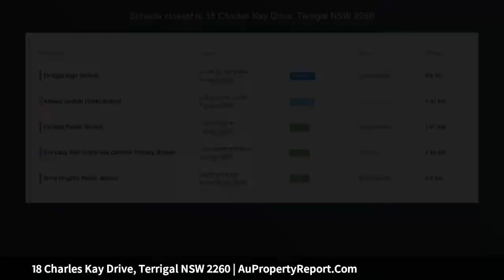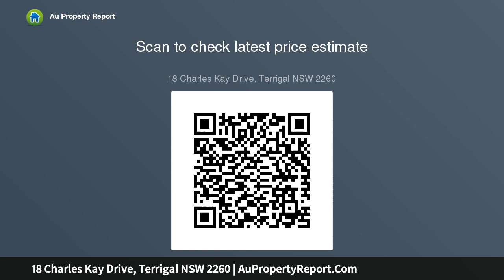18 Charles Kay Drive, Terrigal NSW 2260 | AuPropertyReport.Com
18 Charles Kay Drive, Terrigal NSW 2260
Property Type: house
Bedrooms: 6
Bathrooms: 6
Car Space: 7
Private family retreat, 3.358sqm and five minutes from the beach